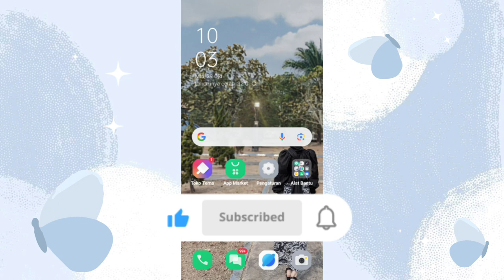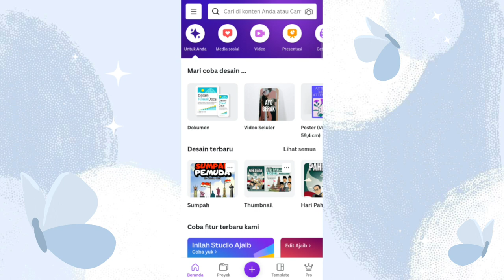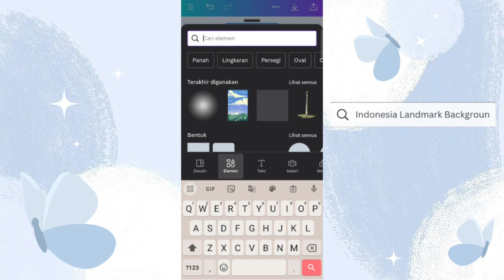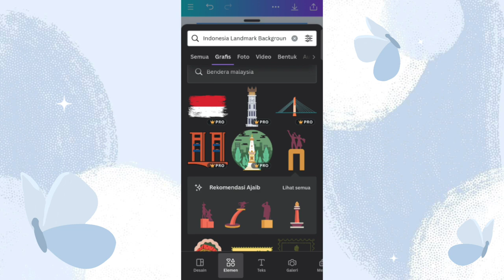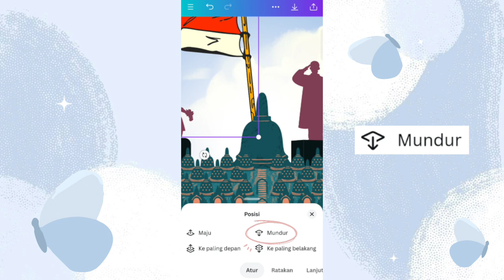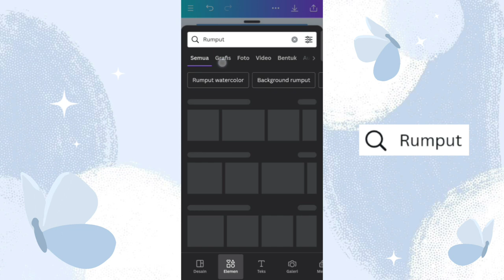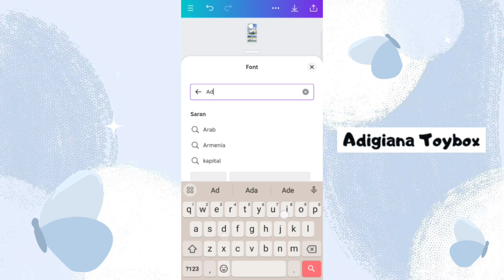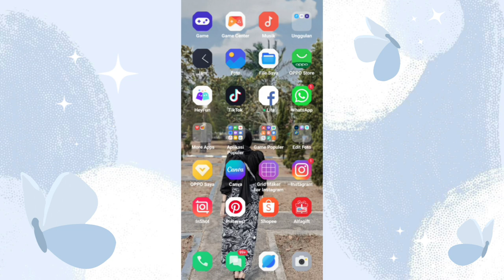Cara Membuat Feed ig Kelas Tema Sumpah Pemuda di Canva || Feed ig Kelas Aesthetic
Assalamualaikum guys ✦

-ˋˏ✄

Yang mau order desain Feed ig atau desain lainnya bisa hubungi nomor dibawah yach👇🏻

-ˋˏ✄

PENTING !!!

Di video itu udah aku jelasin agar ada efek bayangan/bersinarnya😉

Canva Keyword Element :
• Langit
• Gradasi
• Indonesia Landmark Background
• Rumput

Canva Keyword Font :
• Anonymous Pro
• Adigiana Toybox

Ukuran Feed ig 18 Kotak (1023 x 2048 Piksel)